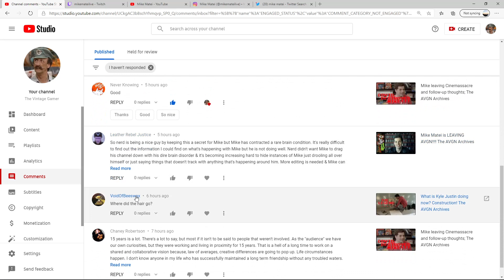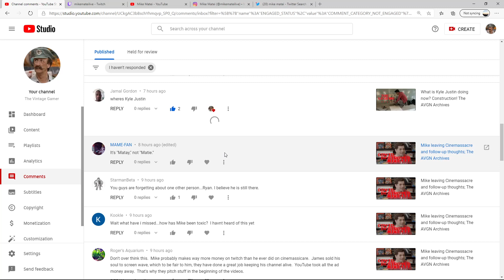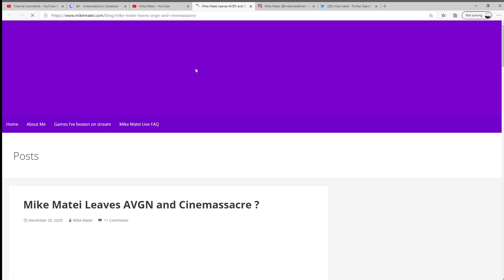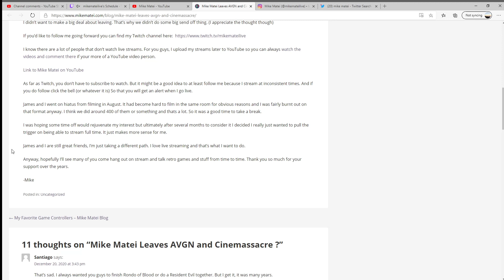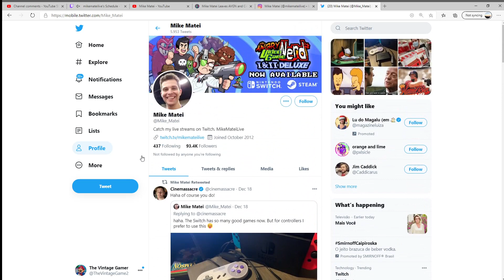Why doesn't Mike Matei have more subscribers?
In the last half year (or so) of working with Screenwave/Cinemassacre, Mike Matei didn't have a terribly high level of stress, that most of us can agree on, as he was spending the majority of his time working on his own channels. But for somebody who's been with AVGN since the beginning, why doesn't he have more subscribers? James Rolfe's channel has 3M+, while Mike is carrying well under 100K (closer to 40 or 50K subs).

Also, I'm recording while on vacation for the holidays, so studio quality has suffered a bit (working out of South America). Appreciate everyone's understanding there!